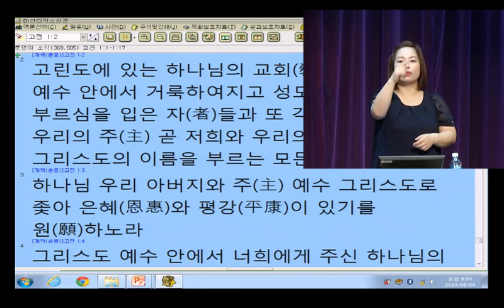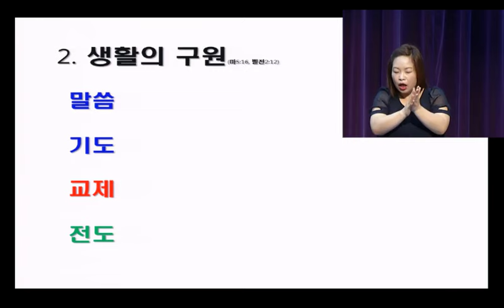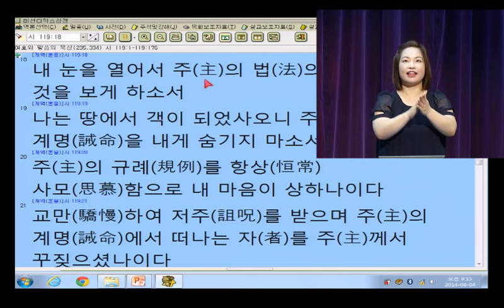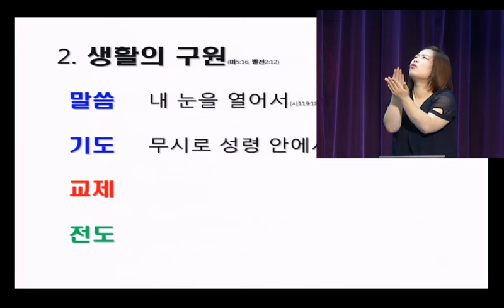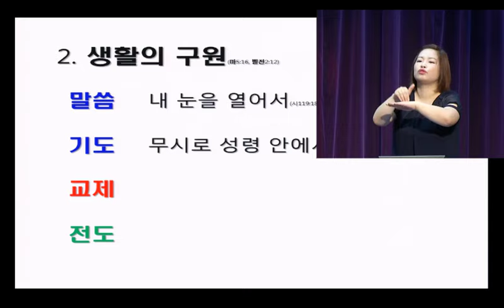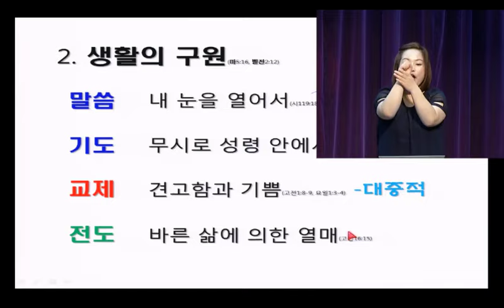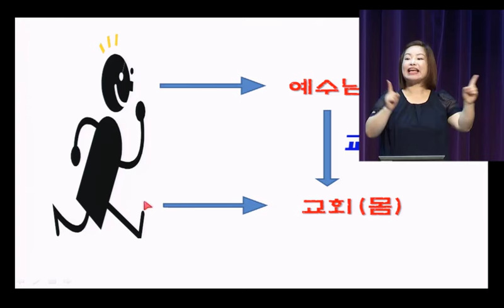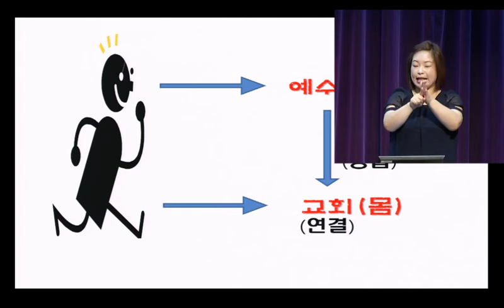농인 성경강연회 7일차 (2014년 8월 4일 - 이정국 목사)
제목 : 농인 성경강연회 7일차
날짜 : 2014년 8월 4일
강사 : 이정국 목사